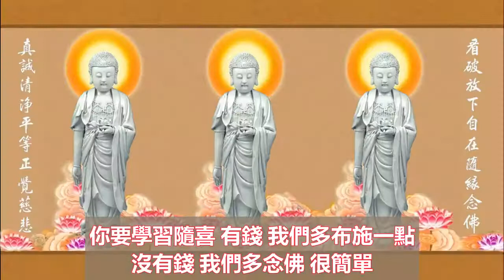學悟法師（067）Aa我們在這個世上 什麽樣的是最快樂 隨喜功德是最快樂的 有錢 我們多布施一點 沒有錢 我們多念佛2021828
過去釋迦牟尼佛 曾經告訴我們【佛法難聞 今已聞】就算你聽到一句 都能夠幫助我們這一生能夠了生死 出三界 所以這個道理我們一定要知道 再加上現在這個世道 我們這個世道很亂 我們首先一定要知道 再加上我們在這個環境裡面 有生必有死 有生必有老 有生又避免不了病苦 而最後什麽都帶不走 你説苦不苦呢 如果大家明白這個道理呢 我們應當要更加精進念佛 因爲只有念佛才能夠幫助我們這個問題 （我們這個世道很亂 再加上我們在這個環境裡面 有生必有死 而最後什麽都帶不走 我們應當要更加精進念佛 因爲只有念佛才能夠幫助我們這個問題）
所以爲什麽十方一切諸佛如來 在《華嚴經》在《法華經》《大集經》《無量壽經》《觀無量壽佛經》特別的是這一部《阿彌陀經》都勸導我們要念阿彌陀佛名號 這個道理是很深刻的 所以大家一定要懂得
今天跟大家有這個因緣 我感謝我們的Perth 法器 同修 還有我們的總幹事 … 給我這個機會跟大家結個法緣 因爲我們法師 沒有別的 只有一個工作 就是講經 我們法師不是搞什麽名聞利養 搞一些什麽 要把這個道場 要搞大呀 要拉信徒啊 不是這一個 這個不是最大的目標 我們最大的目標就是要續佛慧命 能夠讓佛法 對於世間有幫助
所以有人問我 師父 我們在這個世上 什麽樣的是最快樂 隨喜功德是最快樂的 你要學習隨喜 有錢 我們多布施一點 沒有錢 我們多念佛 很簡單 其實這個生活人生很簡單的 只是因爲我們沒有智慧越搞越複雜 你們有沒有去發現這個問題 其實這個人生很簡單 只是因爲我們 不知道爲什麽 把這個事情 搞得越來越複雜